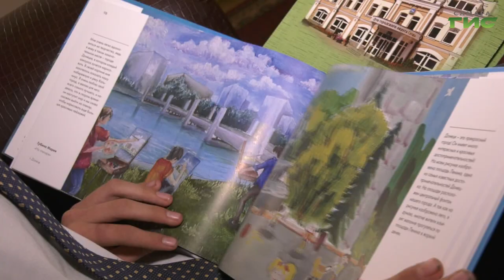В Самаре наградили победителей фестиваля "Возьмемся за руки, друзья"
Искусство - объединяет. В Самаре в городской думе наградили победителей межрегионального фестиваля детского и юношеского творчества "Возьмёмся за руки, друзья". В нем принимали участие талантливые юные художники из Самары и Донецка. Лучшие работы вошли в книгу-альбом. C автором одной из них пообщалась Ксения Баканова.